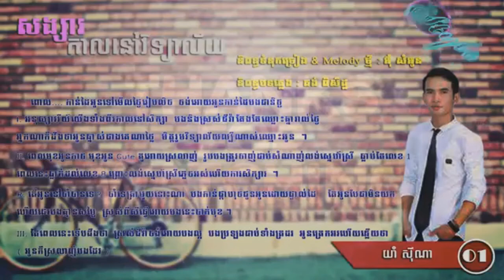[🎬OFFICIAL AUDIO]សង្សាកាលនៅវិទ្យាល័យ ដោយ ស៊ីណា Songsa Kal Nov Vethyealay By Mr.Sina (Original Song)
កាលយើងនៅរៀនវិទ្យាល័យ តើយើងធ្លាប់មានអនុស្សាវរីយ៍យ៉ាងដូចម្ដេចខ្លះ យើងបានក្លាយជាសង្សានិងគ្នាតែអូនតែងតែដាស់តឿនបងជានិច្ច

 🎬OFFICIAL AUDIO: សង្សាកាលនៅវិទ្យាល័យ
 និពន្ធទំនុកនិងមេឡូឌីៈ អុំ  សំអូន
 និពន្ធបទភ្លេងថ្មី: គង់ ពិសិទ្ធ
 ច្រៀងដោយៈ  យ៉ាំ ស៊ីណា

 បទនេះជាបទនិពន្ធក្នុងការប្រឡងចម្រៀងមួយរបស់ស្ថានីយ៍ទូរទស្សន៍ប៉ុស្តិ៍
 បាយ័នគឺក្នុងកម្មវិធីThe Style Cambodia!
សូមស្វាគមន៍មកកាន់Channel របស់ខ្ញុំបាទផ្ទាល់ ដើម្បីកុំឱ្យខកខានក្នុងការស្ដាប់បទចម្រងថ្មីរបស់ខ្ញុំសូមចុចលើពាក្យSubscribe(ជាវ)
សូមអរគុណ! Thanks!